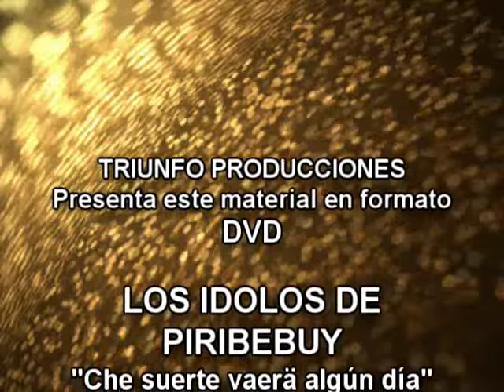LOS IDOLOS DE PIRIBEBUY - ''CHE SUERTE VA'ERA ALGUN DIA'' - Videoclip's - Triunfo Producciones